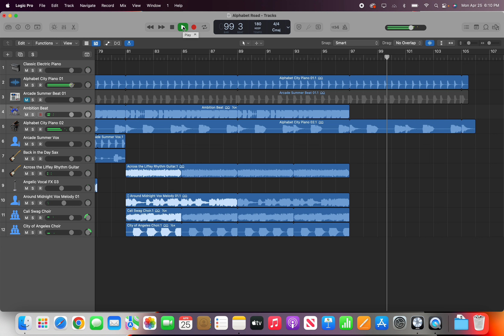Made A Song Using Only Apple Loops (Screen Recording)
This is a complementary video to "Made a beat using apple loops".  Someone asked to see a screen recording of the song.  I made the song using Logic Pro X, actually I'm using the trial version which I assume is the same as the full version.  I'm new to Logic Pro X and will be learning and using it until the trial version is done.  Then I will decide on Logic Pro X or Pro Tools as my main DAW.  I will still be using Propeller Head Reason for time to time as it is great when I want to experiment with music.  But I think it is not the best DAW when working with artist.